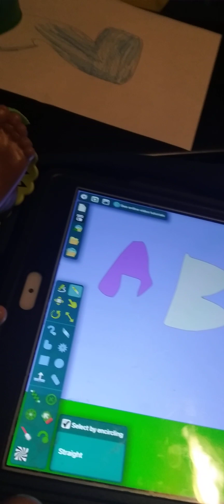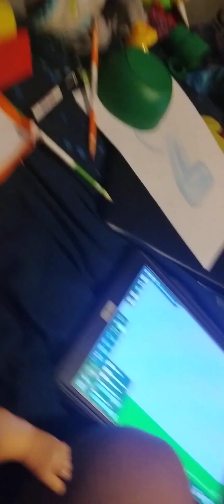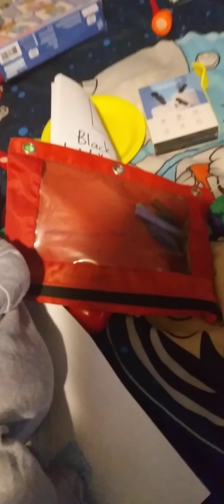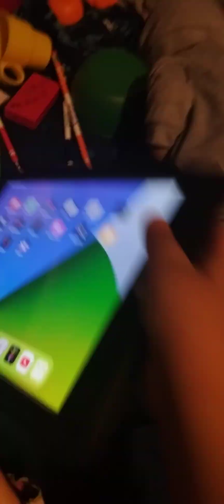Bva throws a massive tantrum! BABY ALIVE VIDEO Ana